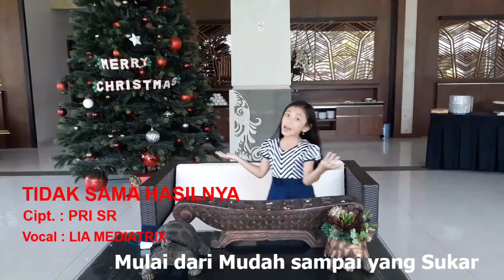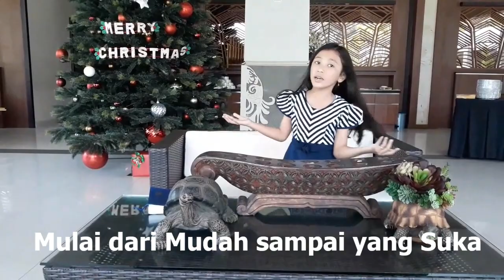Lagu Terbaru Anak 2021 | Tidak Sama Hasilnya Cipt. PRI SR | by Lia Mediatrix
Ayo Teman-teman Lawan Corona dengan tetap Dirumah dan selalu belajar apa aja, kayak Lia belajar berhitung sambil nyanyi lhooo...
Ini Satu lagu dari Lia dibuating Kung Pri Buat temen temen, Semoga pada suka dan selamat Mononton, Tuhan memberkati

Tidak Sama
Cip. Pri SR
Vocal Lia Mediatrix
Ayo Belajar Tentang Berhitung
Dari Penjumlahan dan Perkalian
Mulai dari Mudah sampai yang Sukar
Pasti Cerdas dan Pintar
4+4, 4x4 Berapakah Jumlahnya
Ayo Siapa Dapat Segera Menjawab
Tidak Sama Hasilnya

Dari Pengurangan dan Pembagian
4-4, 4:4 Berapakah Jumlahnya
Tidak Sama Hasilnya

Halo Teman-teman, Terimakasi sudah mampir ke Channel Aku,
Lewat bernyanyi Dsb.
Aku Bangga Menjadi Anak Indonesia
Jaya Anak Indonesia
Jaya Indonesiaku

Jangan lupa mampir ke Single lagu lia terbaru

Editing Video : Agustinus Awang
Sound Engineer : Agustinus Awang